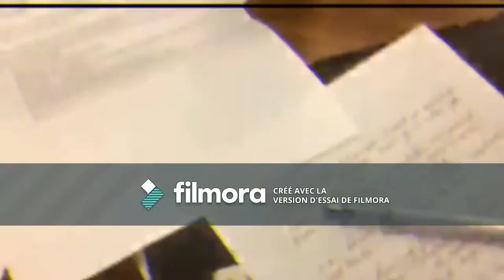Saint Augustine's University ♥ Typical Day ♥ Life of a Student-Athlete